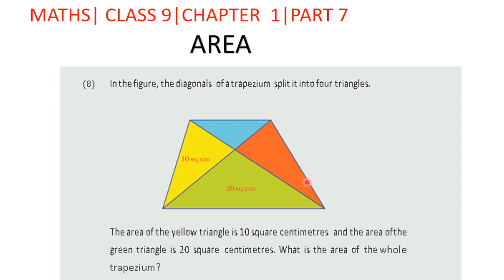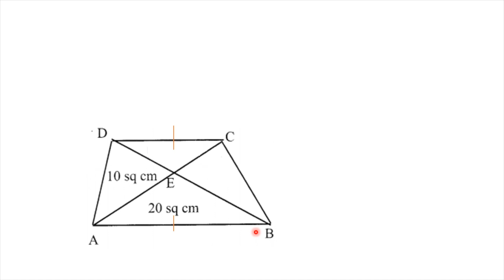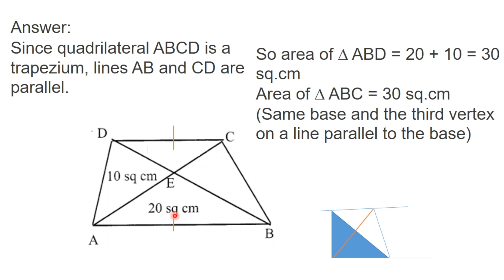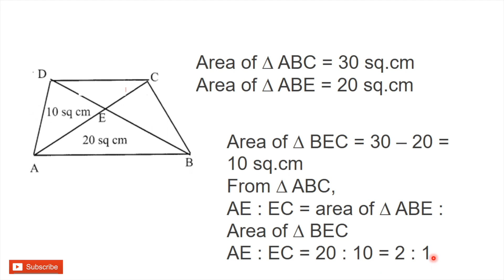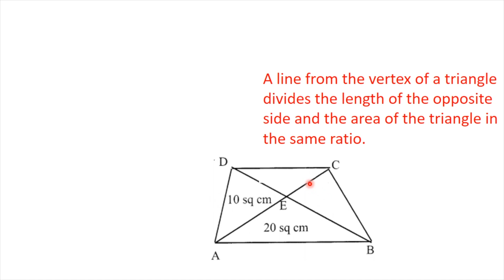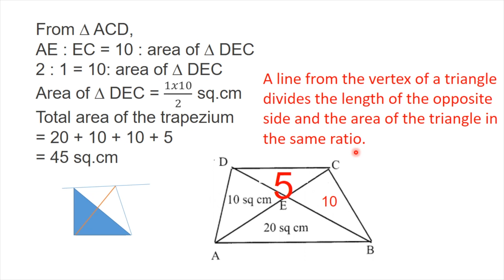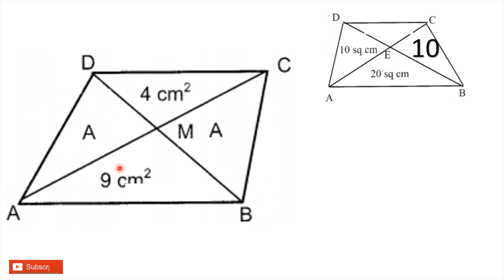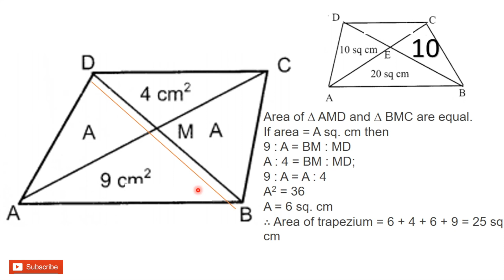Scert Class 9 Maths Chapter 1: Area (With Notes) : Part 7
Triangle  division a brief tutorial gives you easy understanding and many textbook problems with solutions explaining with the help of diagrams and animated solutions

(rm world has created Kerala Syllabus 9th Standard maths Guide for English
Medium Chapter wise Questions and Answers,Notes are part of Kerala Syllabus 8th Standard Textbooks Solutions. rm world has given SCERT Kerala State Board Syllabus 9th maths Textbook Solutions Of Kerala Class 9 Part 1 Kerala State Syllabus 9th Standard maths Textbooks Solutions)